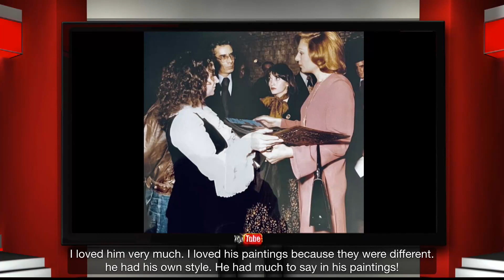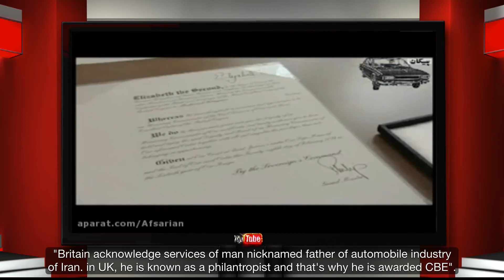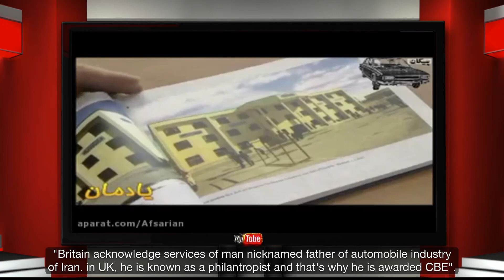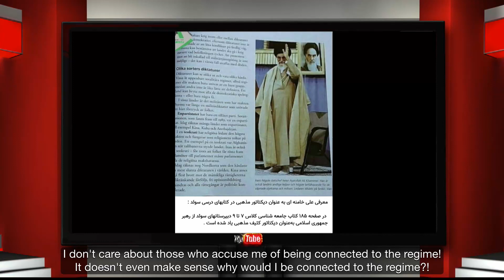A Window to the Fatherland - Monday 1 March 2021